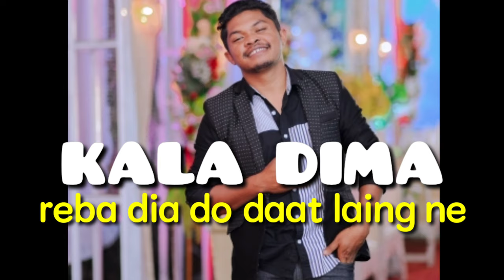KALA DIMA (reba di'a do daat laing ne) cipt: NN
semoga kalian semua terembong.
mohon utk share ke teman kalian, selamat menikmati